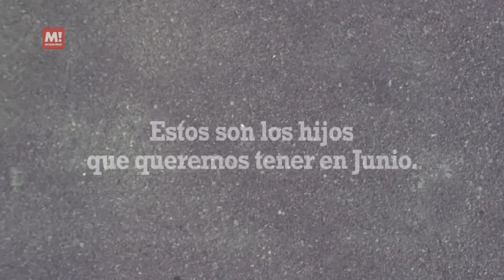Musimundo - Hijo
Cliente: Musimundo
Título: “Hijos del fútbol” Día del Padre
Agencia: Young & Rubicam
Director General Creativo: Lisandro Grandal / Fernando Tchechenistky.
Directores Creativos: Daniel Oliveira.
Directora de Cuentas: Giselle Boyer
Supervisora de Cuentas: Jessica Desiderio
Ejecutiva de Cuentas: Bárbara Palacio
Jefe de Producción: Luis Pompeo
Prod. p/Agencia: Gabriel Lousame
Productora: Hachiko
Director: Maureen Hufnagel
Banda Musical: Vieja Records
Responsable por el Cliente: Gerardo Aguilera / Josefina Franchino / Mariano Arancio y Federico Bautista.